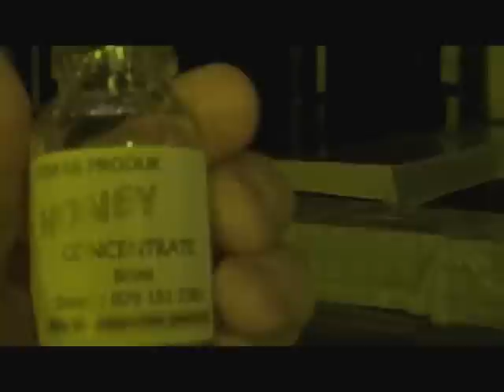Ферментированная кукуруза для ловли карпа. Как приготовить?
В этом ролике показан процесс ферментации кукурузы для ловли карпа. Это можно сделать в домашних условиях. Дело происходило в ЮАР перед одной из тренировок сборной Украины на Чемпионате Мира по фидеру 2013.